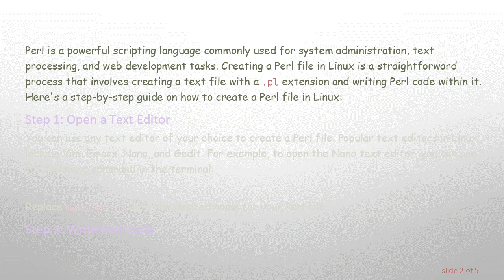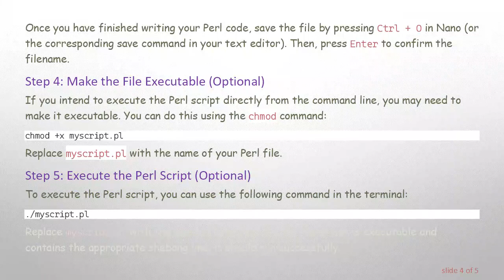How to Create a Perl File in Linux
Learn how to create a Perl file in Linux with simple steps. Whether you're a beginner or an experienced user, this guide will help you get started with Perl scripting on a Linux system.
Perl is a powerful scripting language commonly used for system administration, text processing, and web development tasks. Creating a Perl file in Linux is a straightforward process that involves creating a text file with a .pl extension and writing Perl code within it. Here's a step-by-step guide on how to create a Perl file in Linux:

Step 1: Open a Text Editor
You can use any text editor of your choice to create a Perl file. Popular text editors in Linux include Vim, Emacs, Nano, and Gedit. For example, to open the Nano text editor, you can use the following command in the terminal:

Replace myscript.pl with the desired name for your Perl file.

Step 2: Write Perl Code
Once the text editor is open, you can start writing Perl code. Perl syntax is relatively easy to understand, making it accessible for both beginners and experienced programmers. Here's a simple "Hello, World!" Perl script to get you started:

In this script:

!/usr/bin/perl is known as a shebang line, which tells the system to execute the script using the Perl interpreter located at /usr/bin/perl.

print "Hello, World!\n"; is a Perl statement that prints "Hello, World!" to the standard output.

Feel free to replace the code with any Perl script you want to create.

Step 3: Save the File
Once you have finished writing your Perl code, save the file by pressing Ctrl + O in Nano (or the corresponding save command in your text editor). Then, press Enter to confirm the filename.

Step 4: Make the File Executable (Optional)
If you intend to execute the Perl script directly from the command line, you may need to make it executable. You can do this using the chmod command:

Replace myscript.pl with the name of your Perl file.

Step 5: Execute the Perl Script (Optional)
To execute the Perl script, you can use the following command in the terminal:

Replace myscript.pl with the name of your Perl file. If the script is executable and contains the appropriate shebang line, it should run successfully.

That's it! You've successfully created a Perl file in Linux. You can now use it for various scripting tasks on your system.